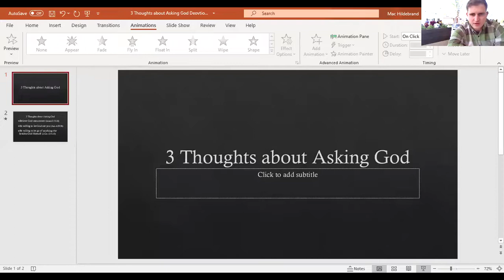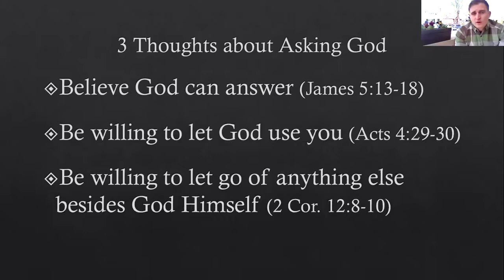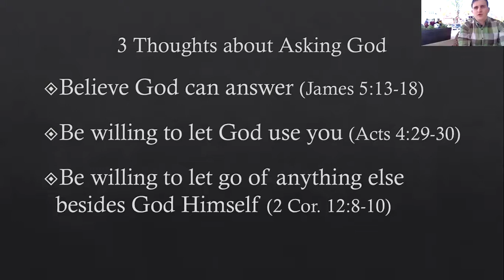3 Thoughts about Asking God for Anything